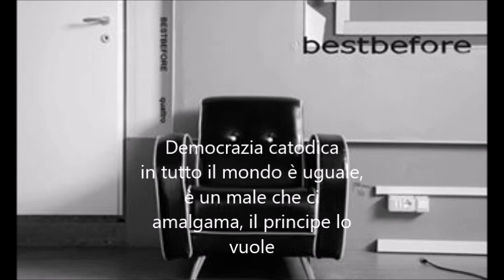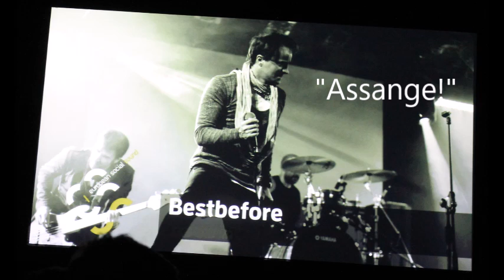Bestbefore - "Assange!"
Video con testo della canzone "Assange!" dei Bestbefore